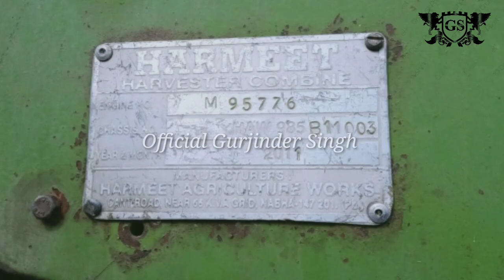ਹਰਮੀਤ ਕੰਬਾਈਨ ਵਿਕਾਊ ਸਸਤੇ ਰੇਟਾਂ ਚ//Harmeet Combine for Sale